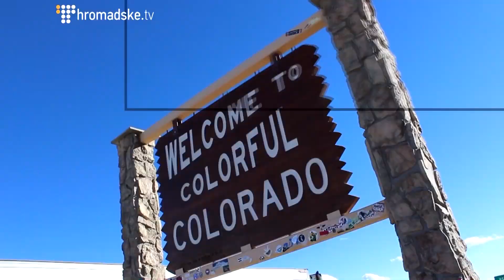Американська Мрія. Невимушена зустріч в Техасі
На четвертий день безперервної подорожі журналіст "Громадського" Володимир Мула дістався Техасу - другого за величиною штату Америки.

І одразу ж зустрів там корінну жительку - 21-річну студентку Бренну, яка розповіла кореспонденту цікавинки про штат, поділилася думками про свою Американську мрію та спробувала пригадати, що знає про Україну.